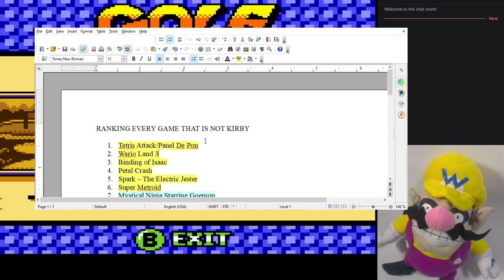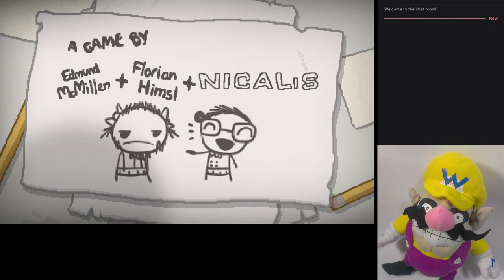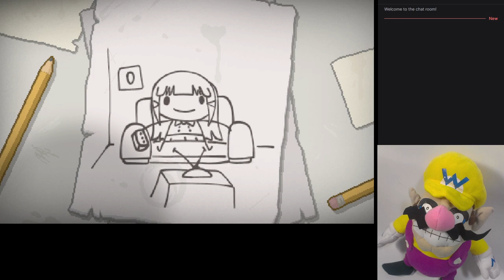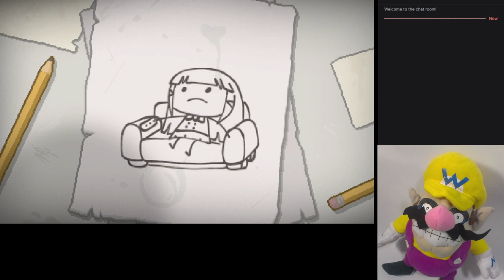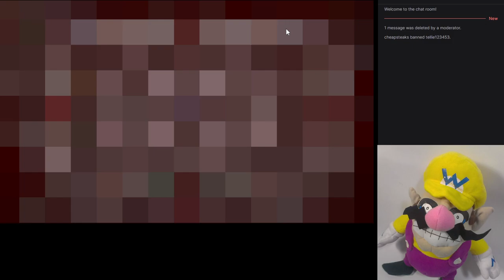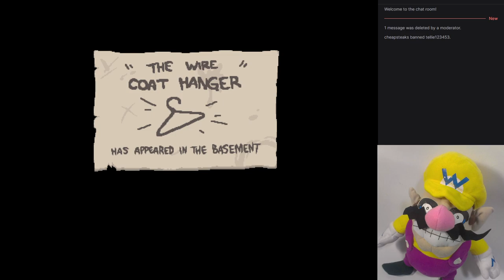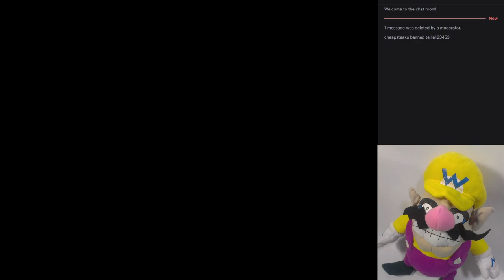Wario Land(omizer) III Part 4.0 + 1.0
In this episode, I finish Wario Land 3, send Nozomi on a journey, and then send Mari on a journey.  Two of these things go well!  One does not!